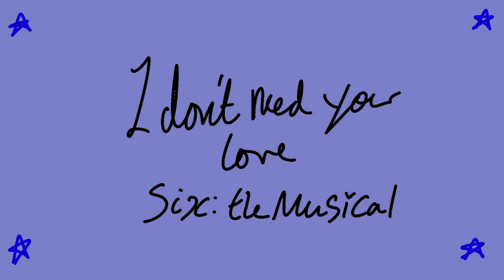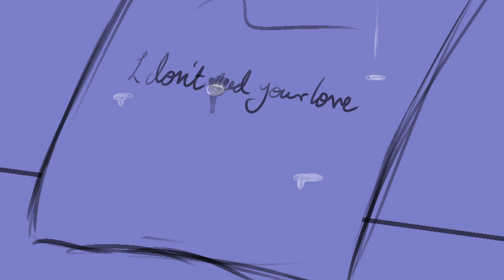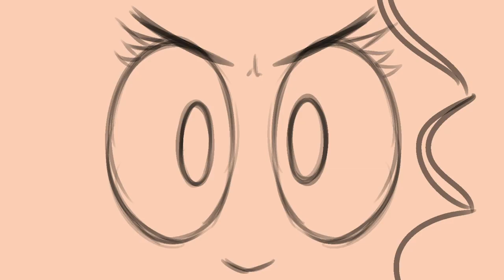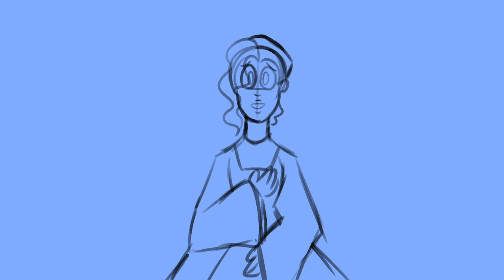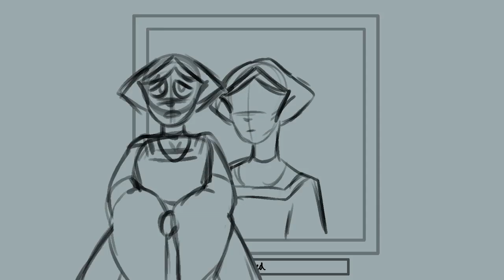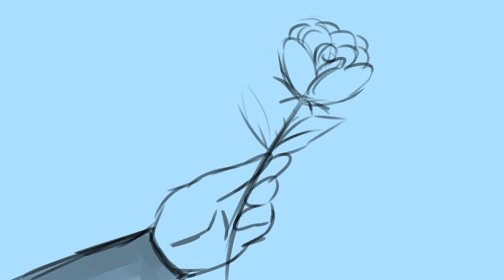I don't need your love (Six the Musical: animatic) Katherine Parr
So I love six and all it's songs. But this one always hit me with strong female solidarity feelings that i love!!
I just over all love the tudors (it's one of the most interesting parts in history and why i love history so much!). I've always been a huge Boleyn head but i've also got a soft spot for Katherine Parr because of how smart and thought ahead.
Did you know she was almost arrested and beheaded too? She managed to convince henry not to kill her and managed to survive. Respect to her.
Anyway i hope you all like this! I had this planned over the summer but lost motivation to carry it on until these past couple of weeks.
Again hope you enjoy!!

Song: I don't need your love - Six the Musical